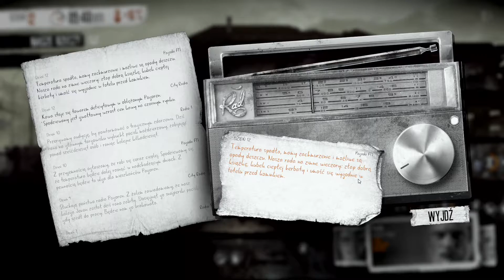Zagrajmy w This War of Mine PL (S02 #06) – Dzień 11-12 „Zdrajcy?"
Nasze wirtualne życie w grze zaczyna nabierać spokojnego tempa. Nie narzekamy już na brak jedzenia, śpimy całkiem nieźle, a co więcej na każdym kroku czają się przygody, które pozwalają nam poprawić humor... Żyć, nie umierać? Nie do końca... :)

Nazwa serii: Zagrajmy w This War of Mine - sezon 2